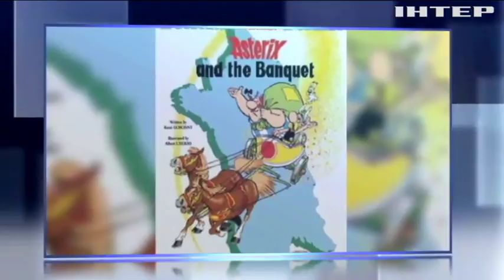Астронавты продемонстрировали возможности спинера в невесомости